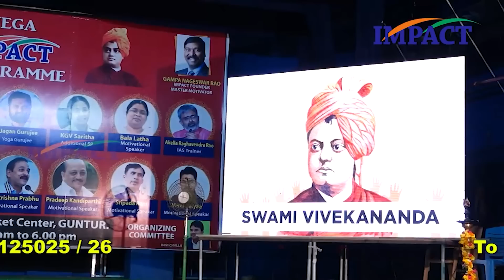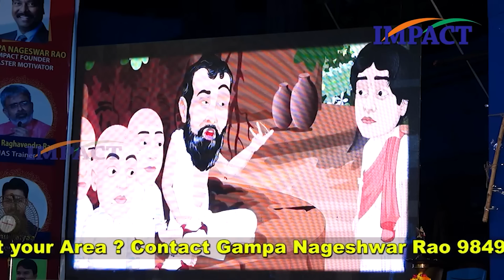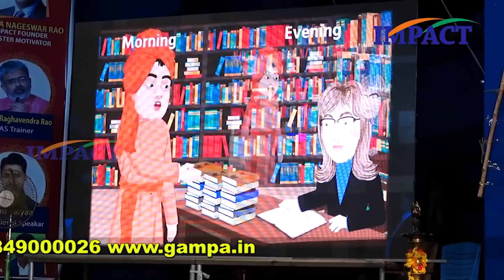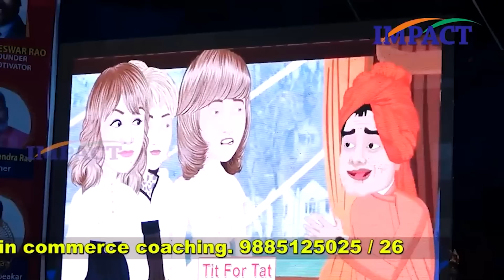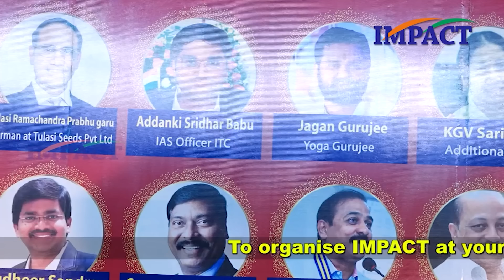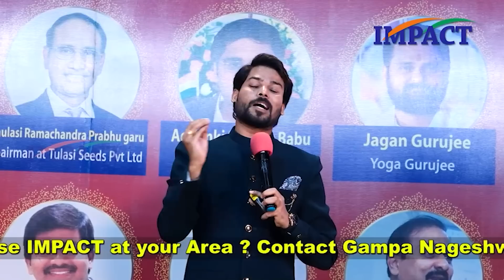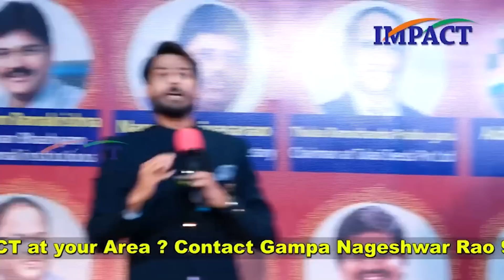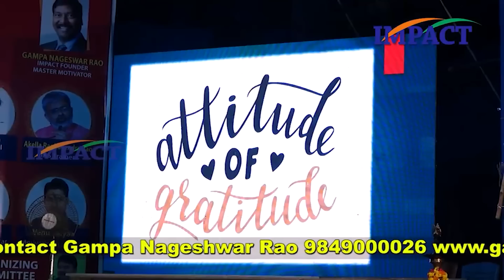Life-Changing Points From Swamy Vivekanada | Venu Kalyan | Life Coach